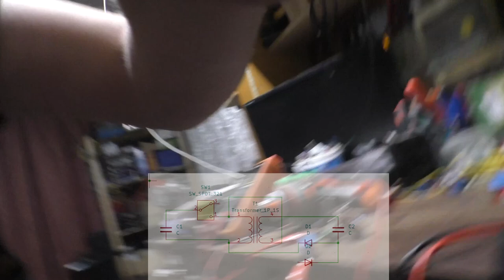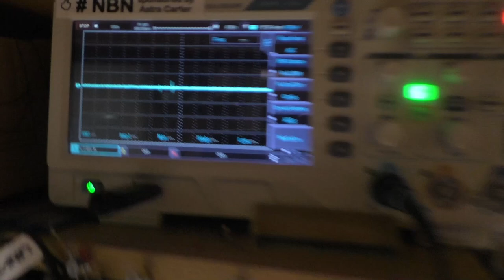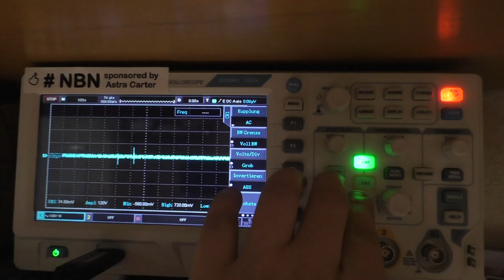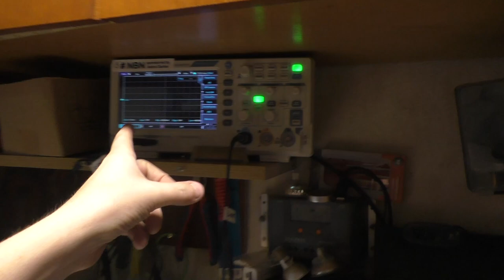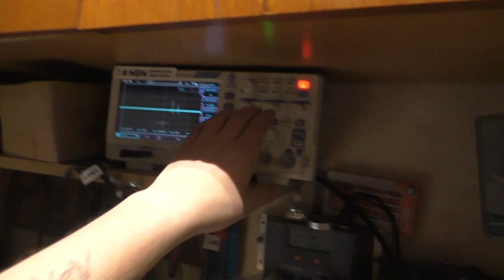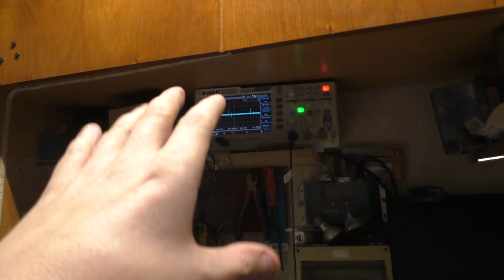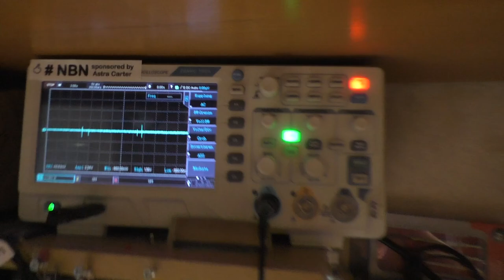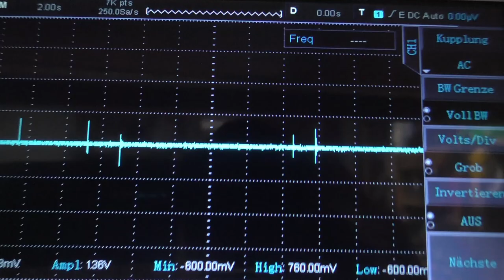Schwingstufe #3 | Messung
Mein Krempel:
"YR-1030"